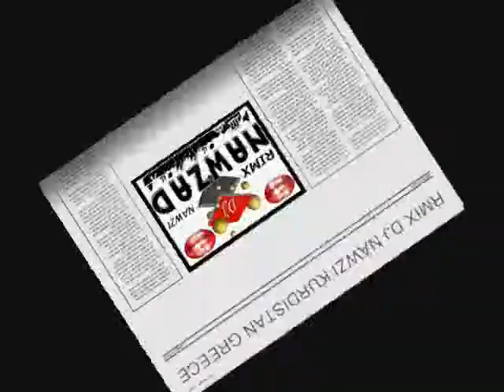RMIX DJ NAWZI DJ NVK FOR KURDESH AND GREECE KURDISTAN N K